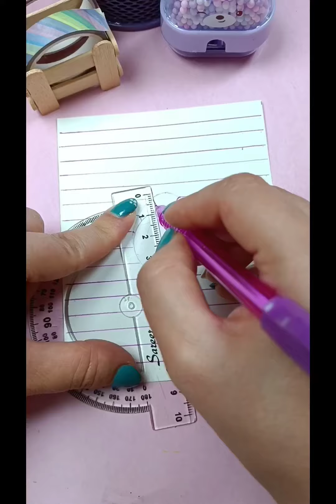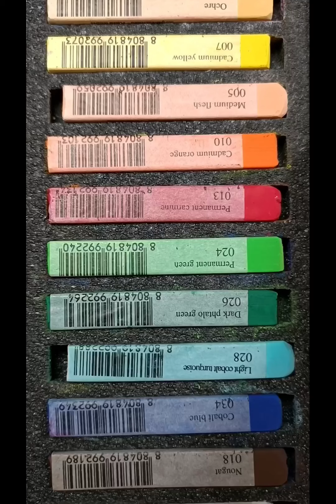6 Easy art ideas for when you are bored || Painting hacks & Art Ideas for beginners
Amazing Painting Ideas | Beautiful Painting
Techniques | Satisfying Art Tutorial
Drawing
Painting
Art
Drawing tutorial
Easy drawing
Coloring
Painting for beginners
Painting tutorial
Cute drawing
Malerei
Malidee
絵のアイデア
絵画